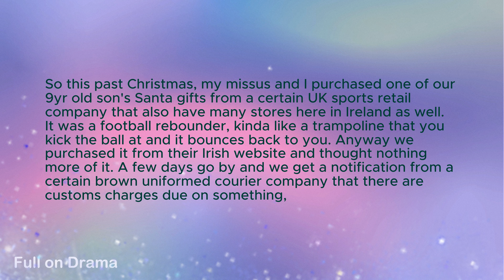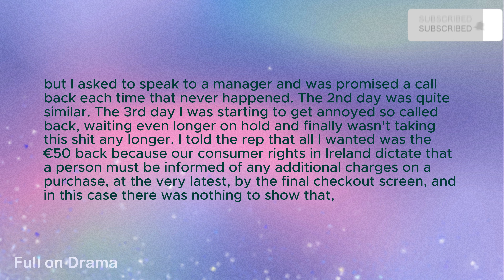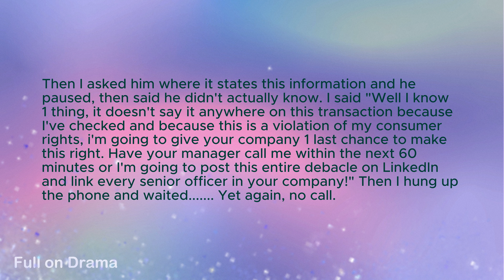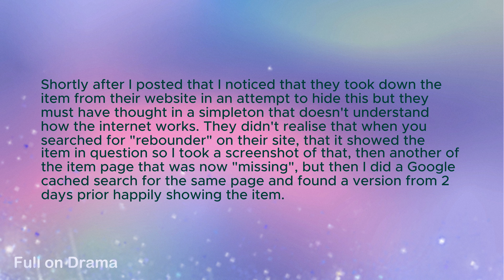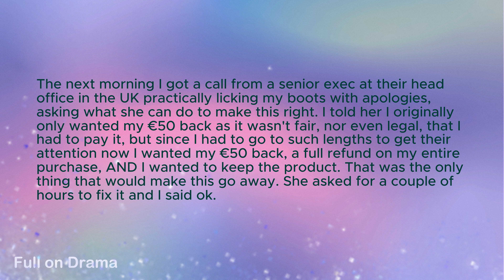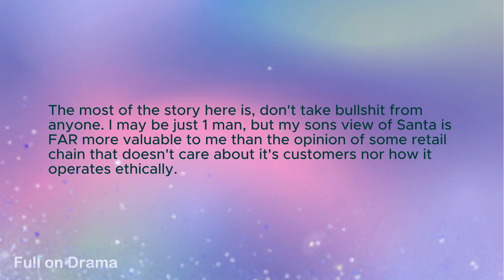Stick me with hidden charges? I'll show you... | Reddit petty revenge | Must Watch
Stick me with hidden charges? I'll show you...

Here we bring you fascinating stories revolving around internet. Join us as we explore the countless stories within internet.
✍️Comment your views in the comment section

Credit : Author's name is written in the story intro.

Reddit petty revenge | Short story | Must watch